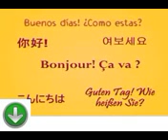Leçons gratuits et simples pour apprendre le chinois leçon vingt trois apprentissage des langues